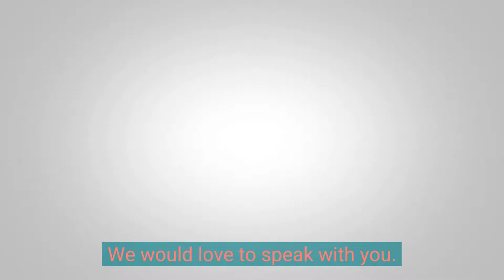Canadian Income Tax Act S. 160: Bad Moves Lead To Huge Tax Debt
167 Applewood Crescent #6, Concord, ON L4K 4K7

In this Brandon's Blog, I explain how section 160 of the Canadian Income Tax Act works and then describe a recent decision from the Federal Court in Murphy v. The King, 2022 TCC 111 (CanLII).

canadian income tax act pdf, canadian income tax act book, canada income tax
income tax regulations, income tax regulations canada, ontario income tax act, income tax act cra, income tax act bc

In this video we talk about how to avoid Canada taxes and how Canadian citizens and residents can avoid taxes legally. The strategies we talk about in this video also apply to other citizens and residents of high tax countries like the US  Australia  UK or Europe since tax systems around the World are quite similar. I get a lot of clients from Canada wanting to reduce taxes legally and I help them set everything up the proper way so they don't need to pay Canadian taxes anymore.

This video will show you everything you need to consider when lowering your Canada taxes (and your Canada crypto taxes) down to as close to 0% as possible.

A basic explanation of federal income tax brackets in Canada.

Script:

Today we will be reviewing income tax brackets  what they are  and how they work.
Canada has a progressive tax system. A common misconception is that the more money you make  the more your entire income is taxed  and that it is better to avoid increasing your income to save on your tax bill. This is simply not true. In Canada  your income is taxed based on what bracket that portion of earned income is in  not at the highest level you have reached. This is called the marginal rate  because only the next bit of income is taxed at the new rate.
This graph shows the step process of marginal tax rates. Each portion of income is only taxed based on the step  or marginal rate  it is on  represented here as the blue line. The percentages shown in this graph are only for the federal portion of income tax. Provincial taxes will have to be added on to this as well  but they function in the same way.

Canadian TAX Guide
HOW TAXES WORK IN CANADA | REDUCE YOUR TAX BILL | Canadian Tax Guide Chapter 1
328,355 views  30 Dec 2019